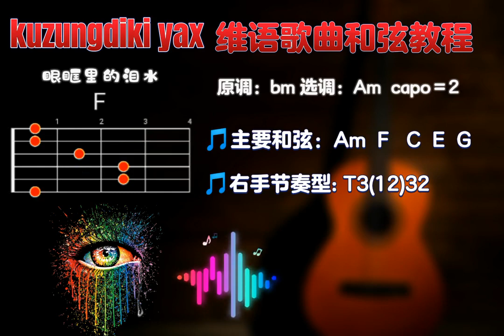گىتار نوتىسى كۆزىڭدىكى ياش